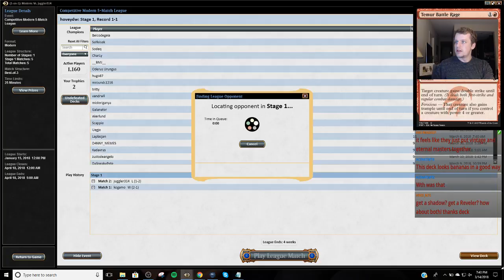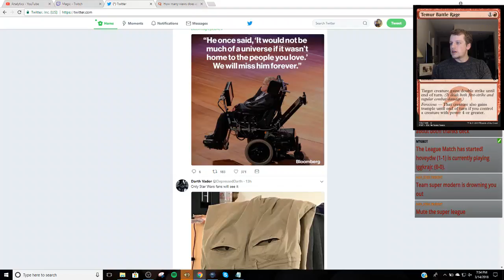4 Color Pyro Death's Shadow - Modern - 3/14/2018 - Part 1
Video cuts out at after an hour because I had the Modern Super League open in another window.

1 Abrupt Decay
3 Bedlam Reveler
2 Blood Crypt
4 Bloodstained Mire
4 Death's Shadow
4 Faithless Looting
2 Fatal Push
4 Inquisition of Kozilek
2 Lightning Bolt
4 Manamorphose
4 Mishra's Bauble
1 Mountain
1 Overgrown Tomb
1 Polluted Delta
1 Stomping Ground
4 Street Wraith
1 Swamp
1 Terminate
4 Thoughtseize
4 Traverse the Ulvenwald
4 Verdant Catacombs
1 Wooded Foothills
3 Young Pyromancer

2 Ancient Grudge
3 Collective Brutality
1 Fatal Push
1 Godless Shrine
1 Kolaghan's Command
1 Liliana, the Last Hope
3 Lingering Souls
2 Temur Battle Rage
1 Terminate